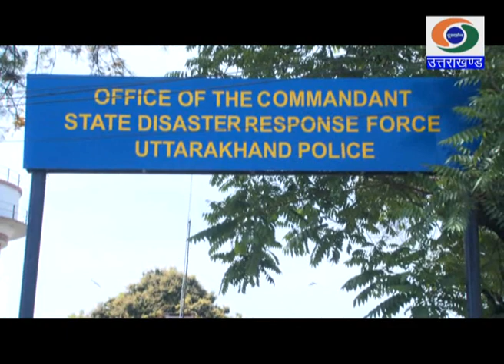Preparation of State Disaster Response Force(SDRF) for COVID-19 and Interview with TRIPTI BHATT, IPS